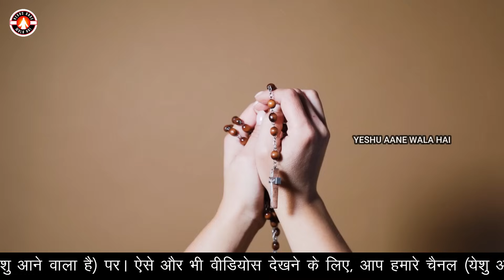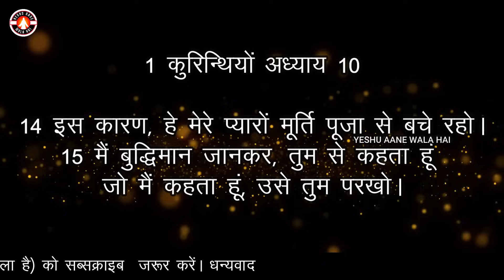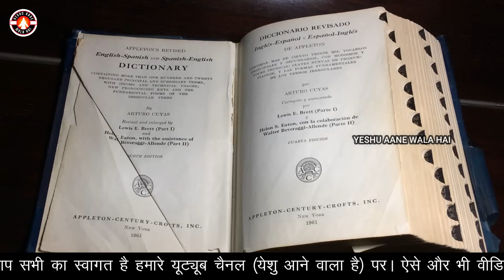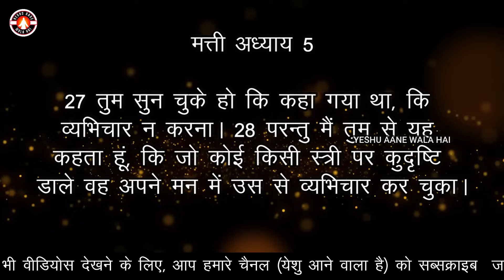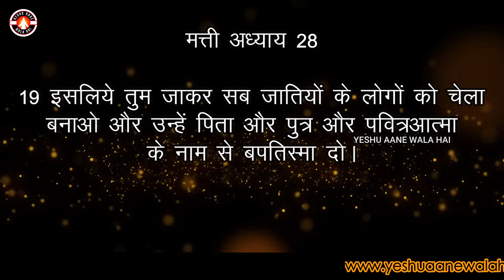मसीही लोगों ये 3 गलती कभी मत करना | Christians should never these 3 mistakes | Yeshu Aane Wala Hai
मसीही लोगों ये 3 गलती कभी मत करना | Christians should never these 3 mistakes